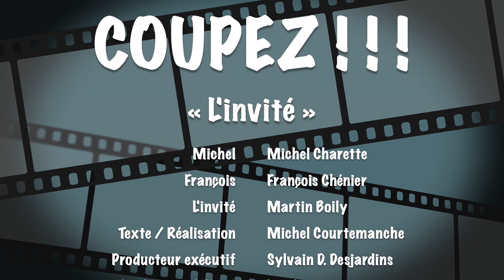Coupez! - Épisode 2 - L’invité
Un invité sur la série sème la bisbille avec son ego démesuré sera tantôt sympathique, tantôt désagréable. Mais le karma s’en chargera.

Une comédie mettant en vedette Michel Charette et François Chénier qui incarnent deux acteurs sur un plateau de tournage qui se font sans cesse des coups de cochon en coulisses.

Écrit et réalisé par Michel Courtemanche. (Série de 6 épisodes)